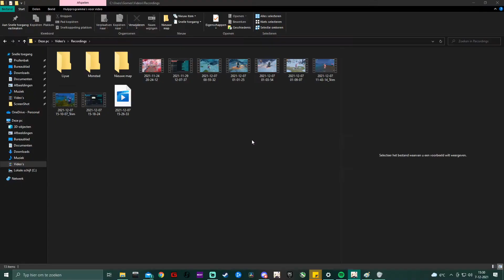I KILLED THE DOGS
Doggos gave me a hard time, but I got revenge!